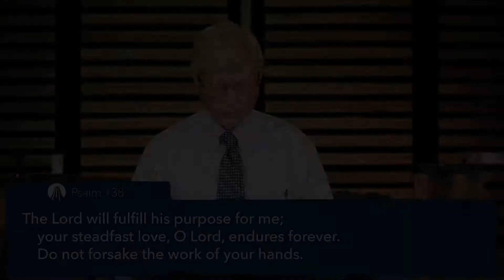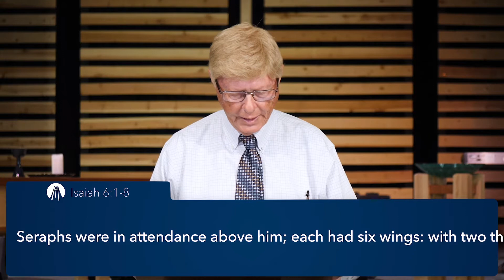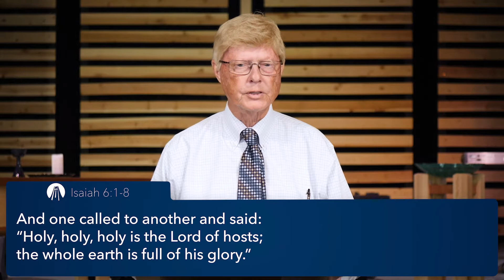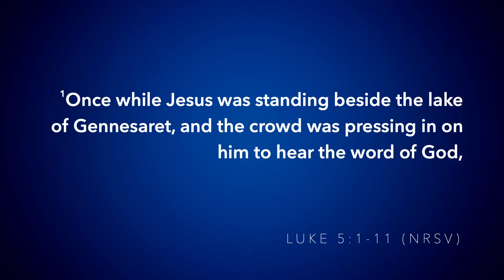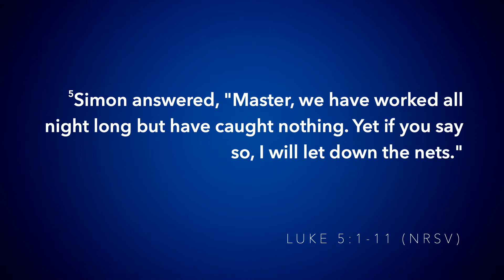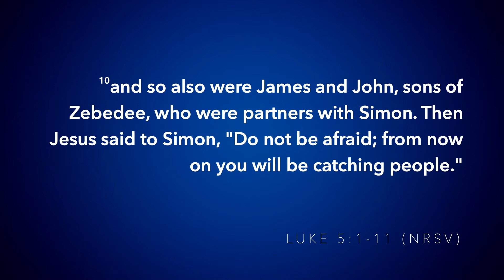02 06 22 Worship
Message: "Really?” Rev. Dr. Steven Marsh
Big Idea: Put one foot in front of the other to press on, to press forward, to do what needs to be done.
Text Focus: Isaiah 6:1-8, Psalm 138, 1 Corinthians 15:1-11, Luke 5:1-11
Liturgist: Greg Rankin, elder

"Sing Hallelujah" by Linda Stassen, arr. Bill Wolaver
Charlotte Hsieh, piano

"The Bible Tells Me So" by Dale Evans
Tony Gonzales, tenor; Charlotte Hsieh, piano

"Build My Life" by Brett Younker, Karl Martin, Kirby Kable, Pat Barrett, and Matt Redman
Samantha Gambrell - vocals; Bonnie Dolan - vocals, piano, keyboard; Gabe Burt - acoustic guitar, electric guitar, bass; Manuel Ruíz – drums

Tech Team: V. Phung, R. Romberg, T. Horne, E. O'Hern, B. Dolan, G. Burt, S. Bonilla Lopez, T. Welty